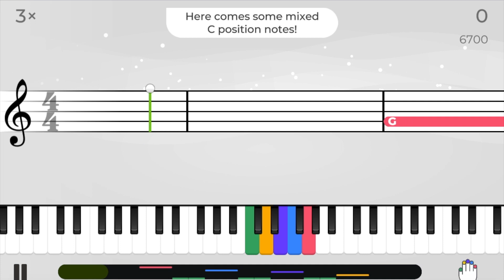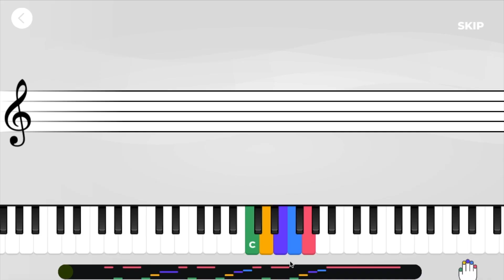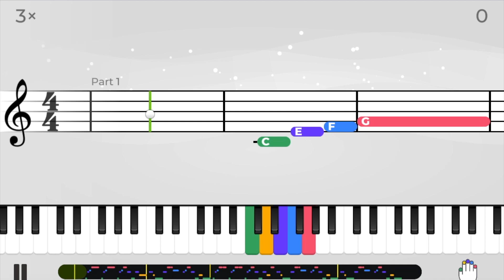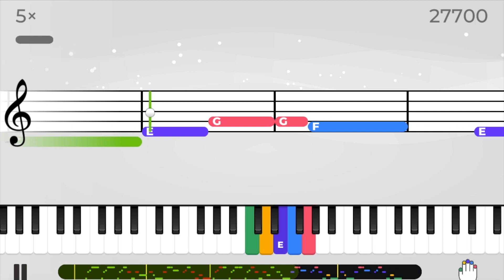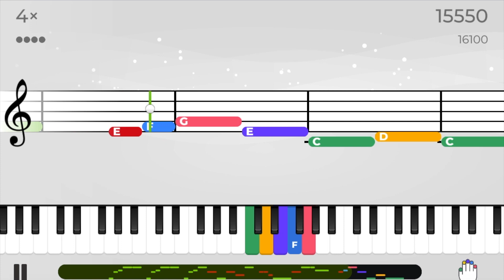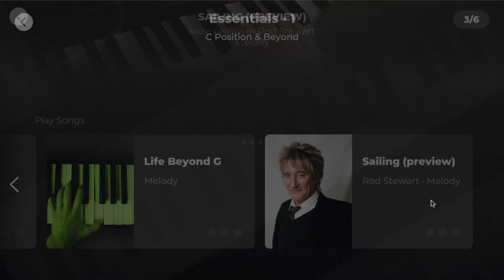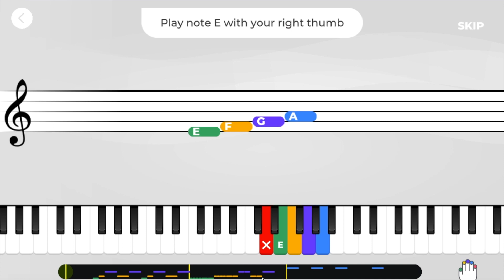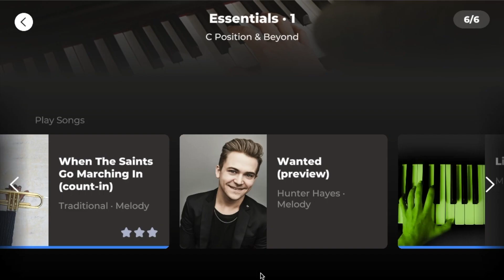Playing keyboards in Yousician and passing level 1 (January 2022)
Playing keyboards in Yousician on level 1 and successfully passing it during January 2022. I truly hope you will like my overall performance, albeit flawed at times. Cheers, much health, all the best, take care, stay safe, and many thanks in advance for any positive feedback here. 😊